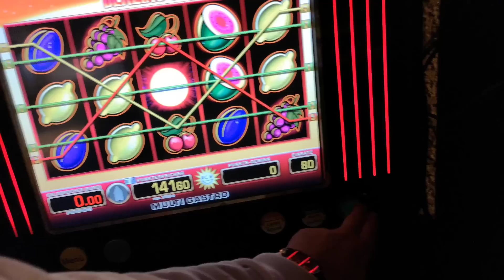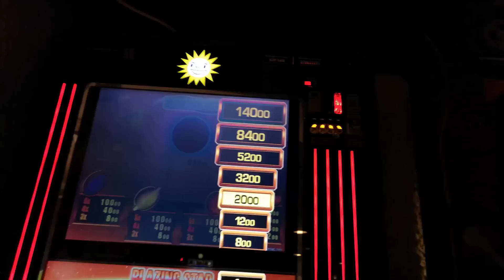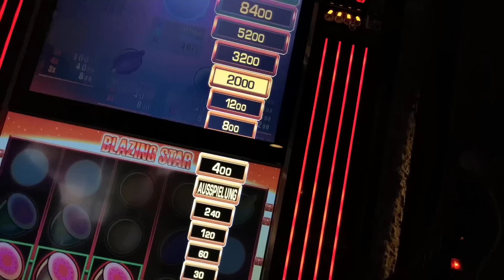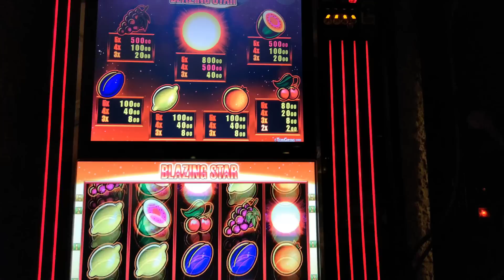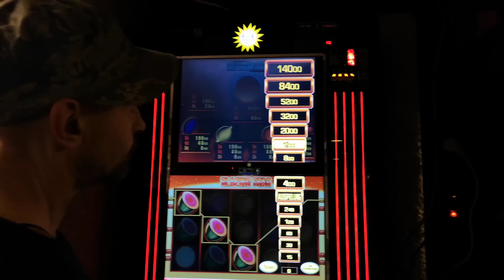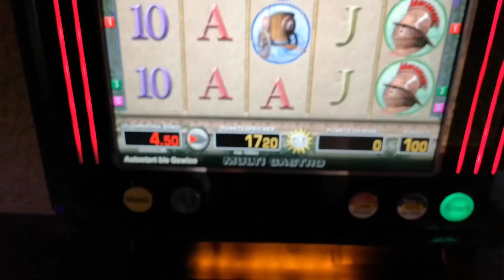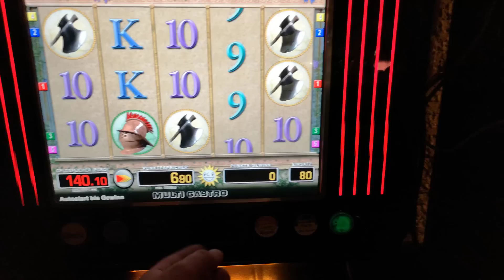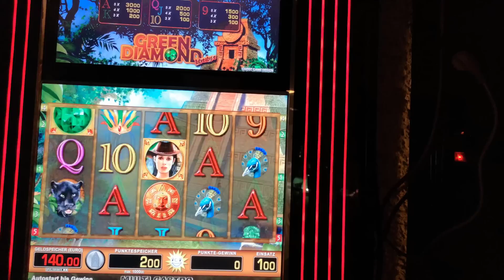Hefite Merkur Automaten 💷 wieder keine Scheu einfach wie ich zock ! 💷 2018 bis 4€ gibt ihm ! 💷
Hab einfach irgendwas aus meinem handy rein geballert und egal ob drunk oder nüchtern, ihr wollt doch das reale zocken sehen.
Alle großen Gewinne wurden danach ausgezahlt , alles nach 100 150 euro wurde verspielt !